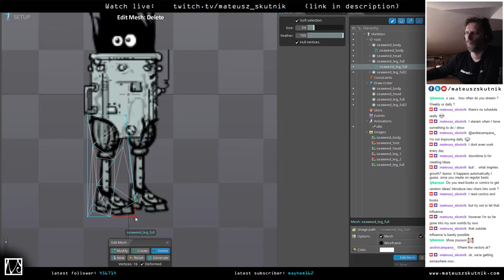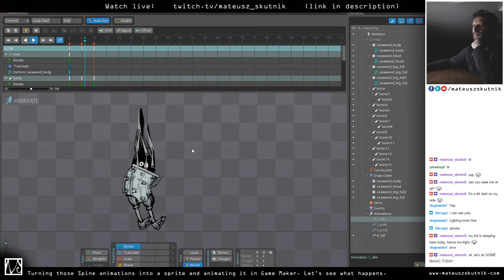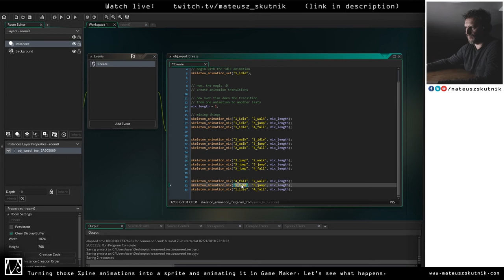Twitch Highlights • February 2018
// ink paper: